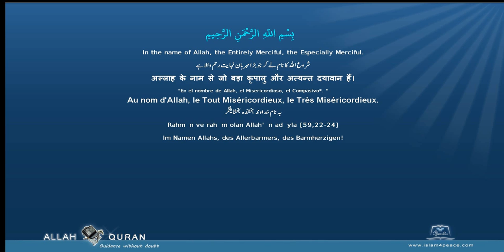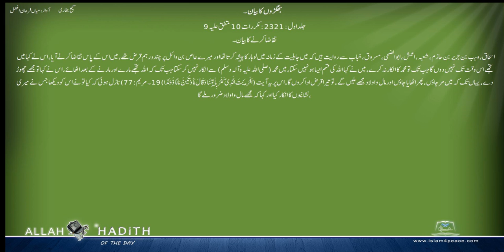Sahih Bukhari Urdu صحیح بخاری اردو 032 جھگڑوں کا بیان